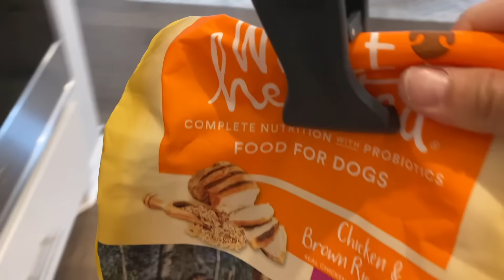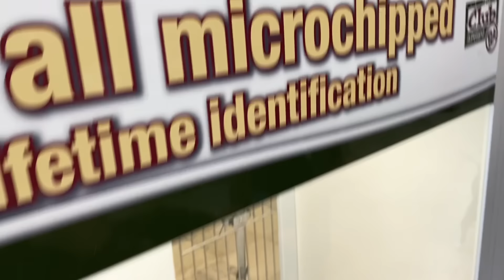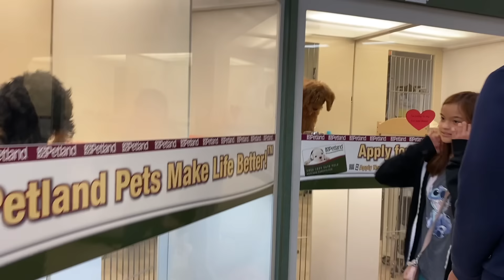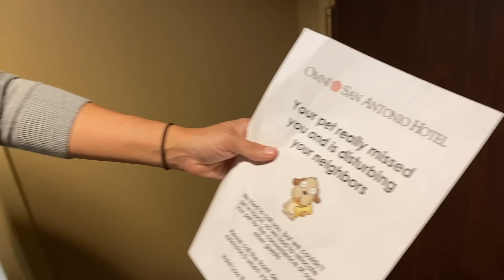MEU CACHORRINHO DESAPARECEU DO QUARTO DO HOTEL!! (100% REAL)!!!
Gente o titulo desse video ia ser A primeira viagem do meu cachorrinho. MAs infelizmente nem tudo saiu como planejamos entao o titulo mudou para MEU CACHORRINHO SUMIU DO NOSSO QUARTO DO HOTEL!!